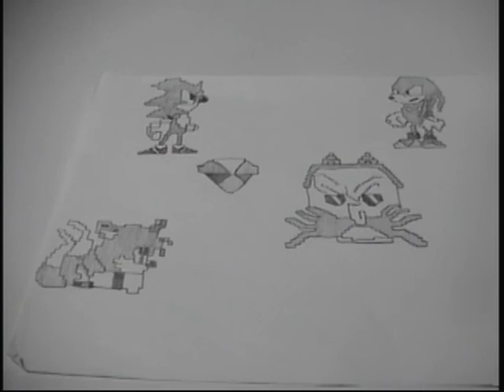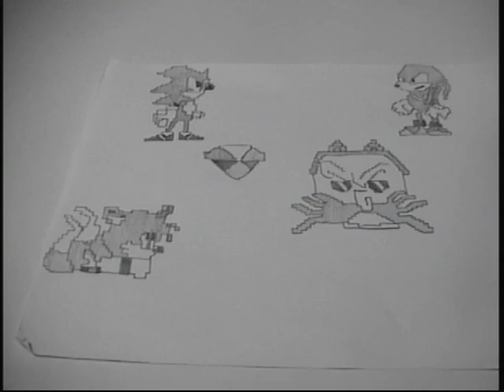8-Bit Sonic Art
This was requested by linkzelda165. This was the most FRUSTERATING Video I've made so far. I don't know what you guys think, but this doesn't look 8-Bit to me, it looks 16-Bit. The music is from sonic 2 Aquatic Ruins, one of my favorites.The music kept coming in to late, so I had to start all over again, NUMEROUS TIMES! It was VERY DIFFICULT FOR ME to change 16-Bit sprites into 8-Bit. The chaos emerald LOOKS HORRIBLE! Enjoy I guess. As for me, I'm not to proud of it.
I don't really enjoy it very much.